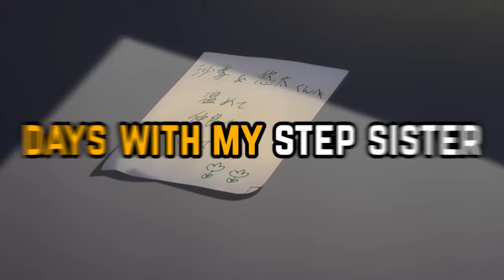These anime will touch your heart! | Hindi review | Agastya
You will be definitely ,Enjoyed the anime

Add it to your animelist